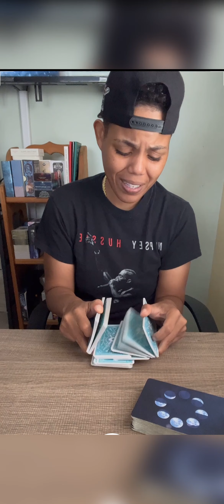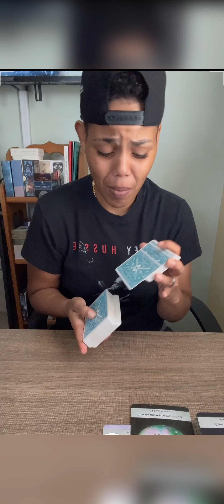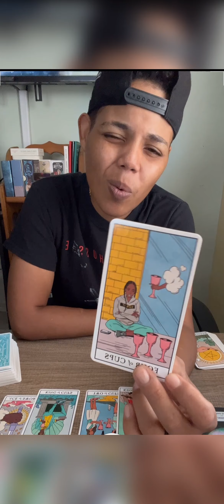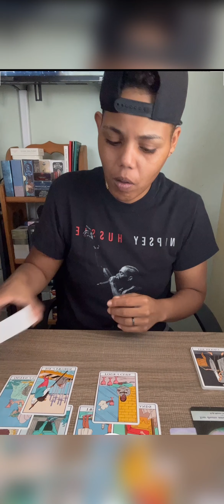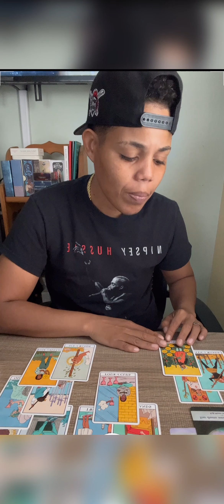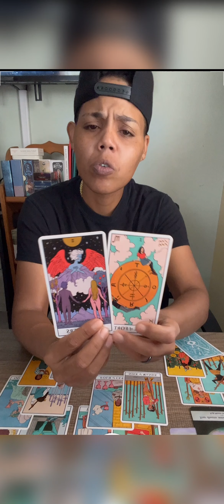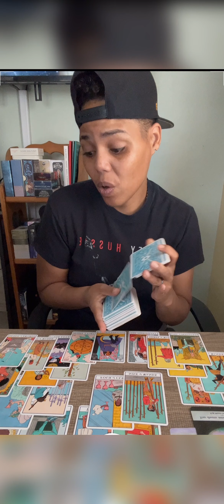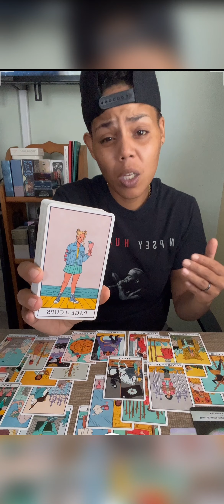🙏🏽💙The close of a major cycle w/ success! Congratulations🎁